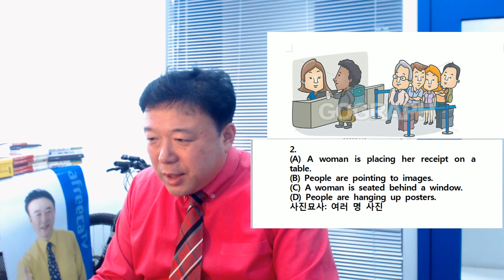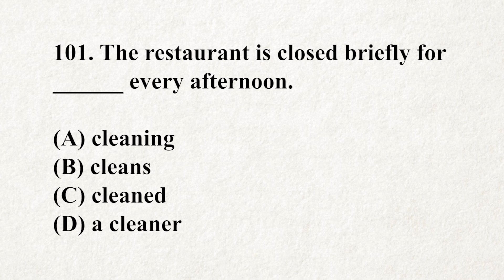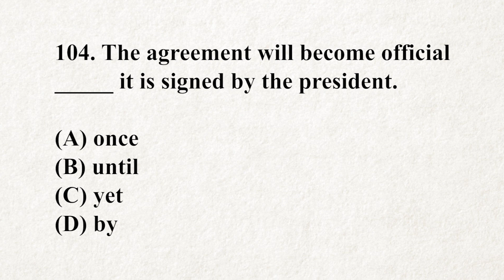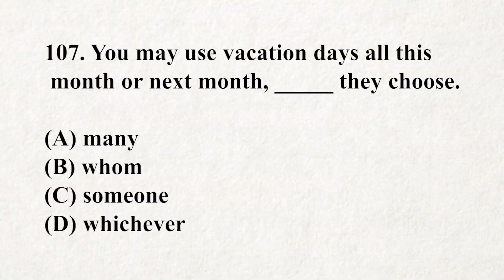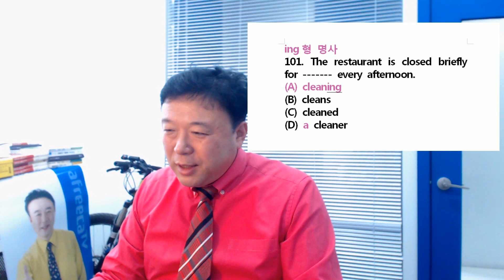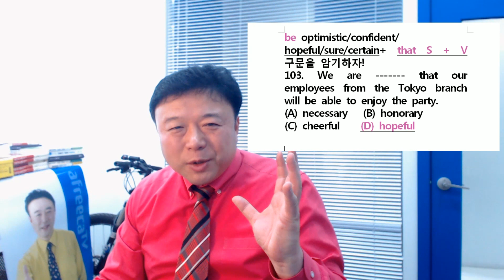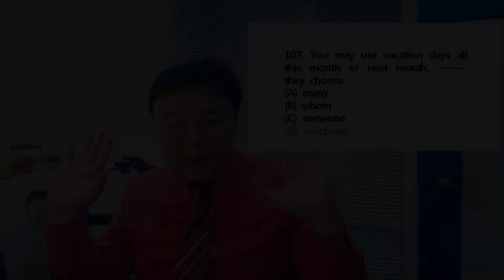김대균의 4월 29일 토익후기 리딩 파트 5, 6, 7 왜 이리 어렵지?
좋은 문제들을 많이 풀어나가는 것이 중요한 신토익 학습의 기본
EBSFM 김대균 토익킹, EBS반디 김대균 영문법, 아프리카TV 김대균 토익킹
기본 다 들으시고 토익은 삼성동 김대균어학원에서 제대로 관리받으시고 공부해주세요!

더 자세한 후기는 아래의 아프리카 영상을 들어주세요~